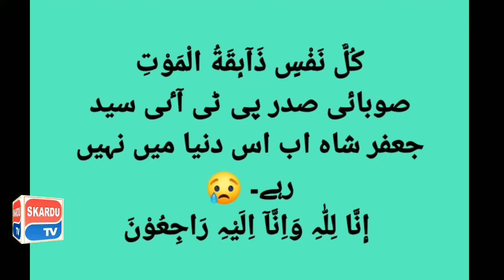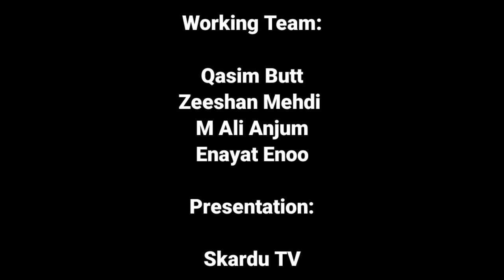Who Will Be The Next Chief Minister Of Gilgit Baltistan?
گلگت بلتستان کا اگلا وزیر اعلی کون ہو گا ؟